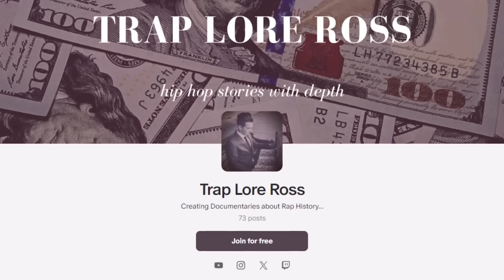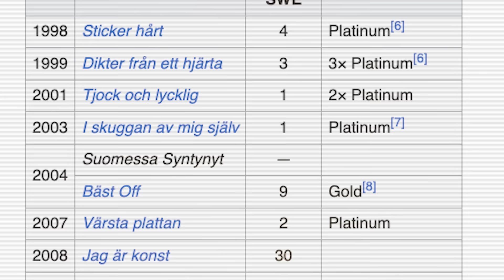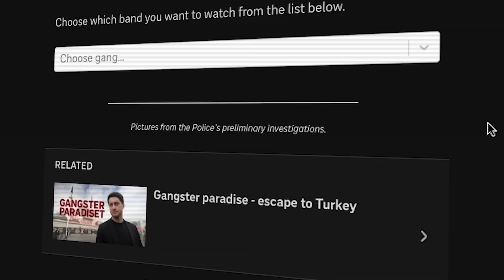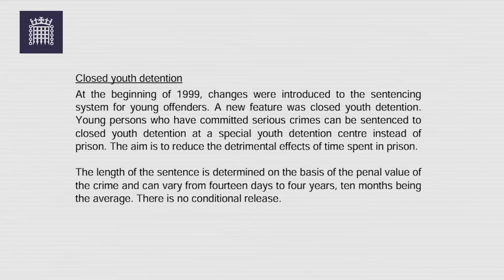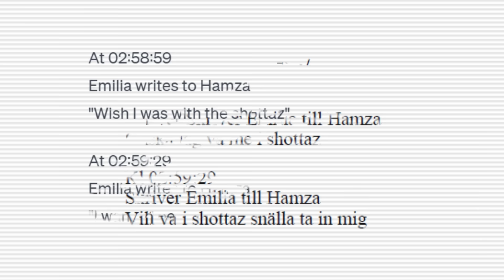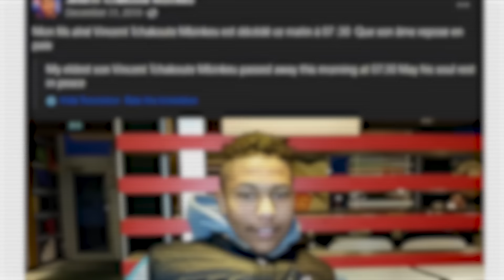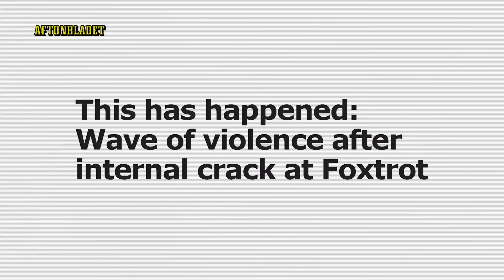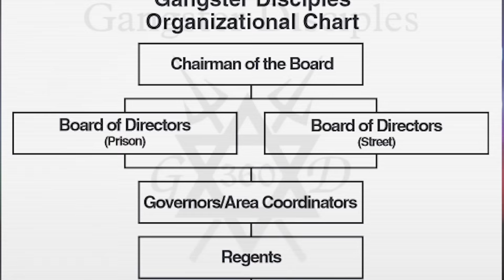Sweden's Deadly Gang War: Death Patrol v Shottaz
I've never covered a story as brutal as this. As a result the video has been HEAVILY CENSORED to comply with YouTube's Community Guidelines.

Chapters
0:00 Introduction
11:39 The Evolution of Swedish Rap
24:32 Gangs of Stockholm
35:22 Shottaz v Death Patrol
39:09 The Forex Heist
43:23 The Rise of Yasin
48:48 The Rise of Swedish Drill
53:37 The Death Patrol Get Caught
56:17 The Bloody Winter of 2017-18
1:00:46 The Shottaz Go to Prison
1:04:33 The Copenhagen Killings
1:09:20 Death Patrol Pays the Price
1:16:20 The Kidnapping of Einár
1:24:34 The Murder of Einár